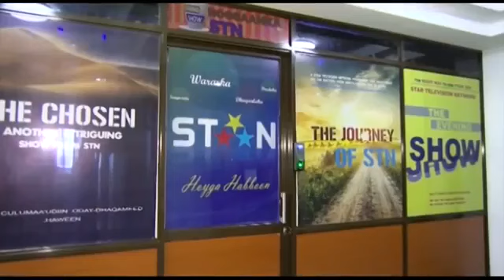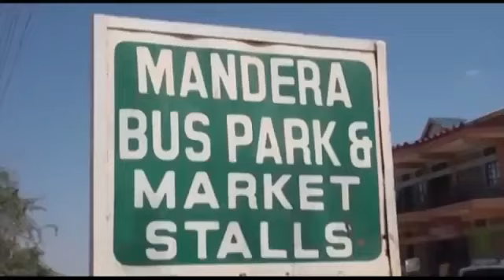Seenaa fi Oromoo DAANDII_BOSONTUU wajjin gaaffii fi deebii taasifame 26 12 2016